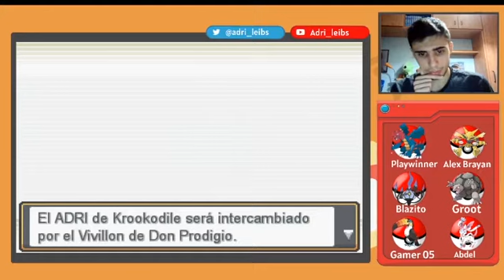POKEMON TITÁN #24 LA RECONCILIACIÓN!!!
Cada día episodio a las 19:00 hora española
Nuevo vídeo para el canal, empezamos una nueva serie espero que la apoyéis con muchas ganas la verdad, si podéis compartir se agradece mucho.
Dejar vuestro like y pedir vuestro mote
Normas del locke:
1. Cuando muere un Pokemon no su puede volver a usar
2. Si sale un Shiny se puede capturar
3. No valen Legendarios
4. 2 Pociones por ciudad
5. Solo se puede atrapar el primer pokemon de la ruta
6. No puedo pasar el nivel de gimnasio, en caso de que lo haga dicho pokémon no podrá participar en esa medalla.
7. Si quieres un mote, pídelo en los comentarios 8. Si muere todo el equipo en un combate no termina el Locke.